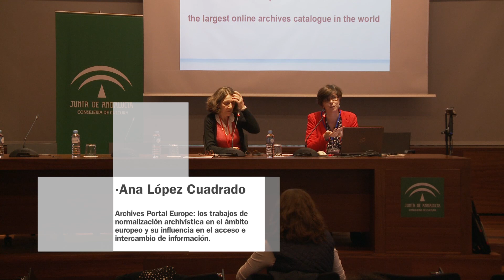Ana López Cuadrado. Archives Portal Europe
II JORNADAS INTERNACIONALES 2018 “EL SERVICIO DE LOS ARCHIVOS EN LA ERA DE LA INFORMACIÓN”

Ponencia:
Ana López Cuadrado.
Archives Portal Europe: los trabajos de normalización archivística en el ámbito europeo y su influencia en el acceso e intercambio de información.